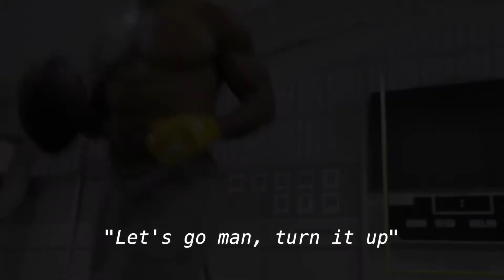FRIDAYS are when the DAWGS come out to HOWL AT THE MOON!!!